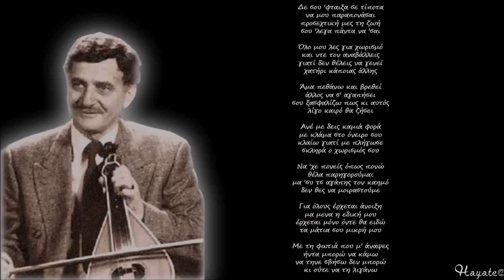Μανώλης Μανουράς - Αθάνατα Συρτά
Μανώλης Μανουράς - Αθάνατα Ρεθεμνιώτικα Συρτά.

Δε σου 'φταιξα σε τίποτα
να μου παραπονάσαι
προσεχτική μες τη ζωή
σου 'λεγα πάντα να 'σαι

Όλο μου λες για χωρισμό
και ντε τον αναβάλλεις
γιατί δεν θέλεις να γενεί
χατήρι κάποιας άλλης

Άμα πεθάνω και βρεθεί
άλλος να σ' αγαπήσει
σου ξασφαλίζω πως κι αυτός
λίγο καιρό θα ζήσει

Ανέ με δεις καμιά φορά
με κλάμα στο όνειρο σου
κλαίω γιατί με πλήγωσε
σκληρά ο χωρισμός σου

Να 'χε πονείς όπως πονώ
θέλα παρηγορούμαι
μα 'συ τσ αγάπης τον καημό
δεν θες να μοιραστούμε

Για όλους έρχεται άνοιξη
μα μενα η εδική μου
έρχεται μόνο όντε θα ειδώ
τα μάτια σου μικρή μου

Με τη φωτιά που μ' άναψες
ήντα μπορώ να κάμω
να τηνε σβήσω δεν μπορώ
κι ούτε να τη λιγάνω...

hayate9 hayate kritika krhtika manolis manouras manwlhs manoyras μανωλης μανουρας μανολης κουρκουτακης kourkoutakis koyrkoytakis syrta skordalou συρτα σκορδαλου de sou ftaiksa se tipota δε σου φταιξα σε τιποτα ολο μου λες για χωρισμο olo mou les gia xorismo ama pethano kai vrethei αμα πεθανω και βρεθει ανε με δεις καμια φορα ane me deis kamia fora να χε πονεις οπως πονω na xe poneis opws ponw για ολους ερχεται ανοιξη gia olous erxetai anoiksi με τη φωτια που μ αναψες me ti fotia pou m anapses αθανατα συρτα athanata syrta ρεθεμνιωτικα συρτα rethemniotika syrta παλιοι ανωγειανοι καλλιτεχνες